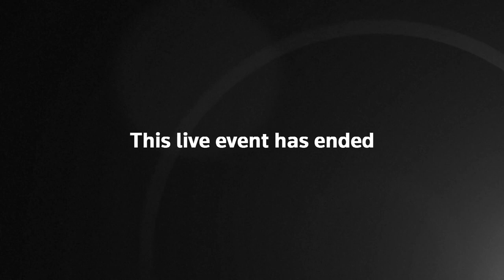Sec. of State Pompeo & Sec. of Defense Esper Speak with Australian Defense Leaders | LIVE | NowThis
POMPEO AND ESPER SPEAK WITH AUSTRALIAN DEFENSE OFFICIALS: Sec. of Defense Mark Esper and Sec. of State Mike Pompeo alongside their Australian counterparts Defense Minister Linda Reynolds and Foreign Minister Marise Payne hold a press briefing following the 2020 Australia-U.S. Ministerial Consultations at the State Department. The defense leaders were expected to discuss the relationship between the U.S. and China as well as the ongoing global COVID-19 pandemic. Defense Minister Reynolds has been hesitant to speak bluntly about the United States’ attitude towards China, but told the press that she will reiterate ‘the strength of the alliance places [Australia] well to respond to what are immense health and economic and security challenges within the region, particularly in light of COVID-19.’